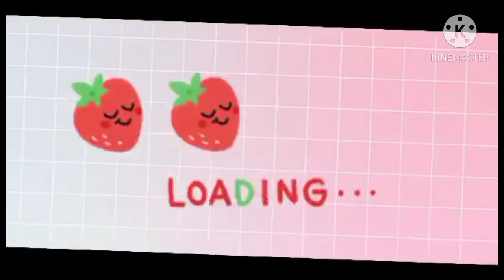PUG GROOMING in THE HOuSe